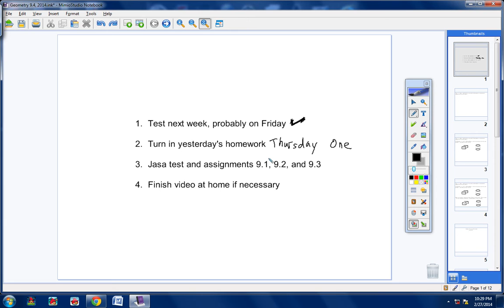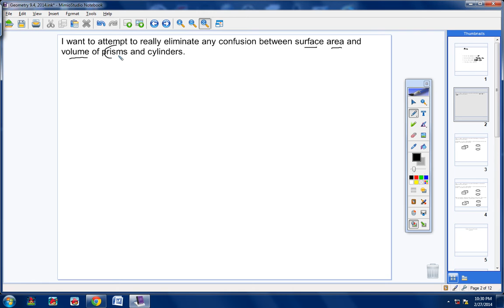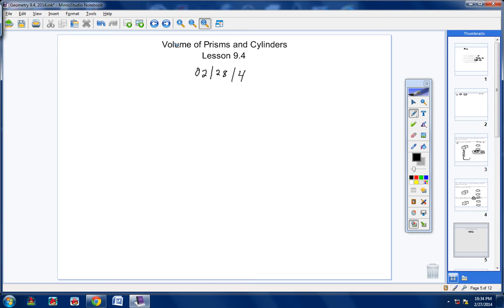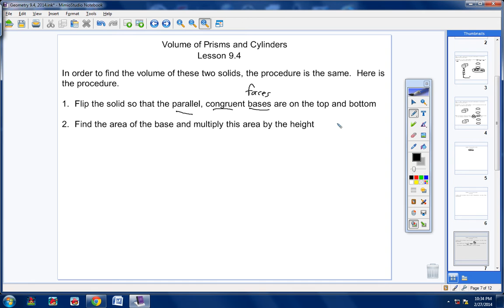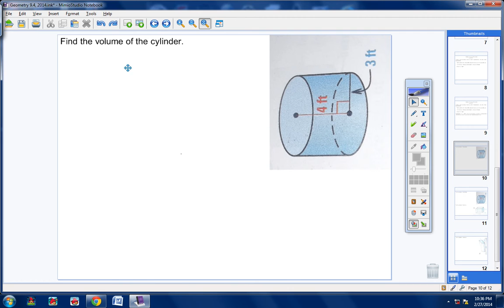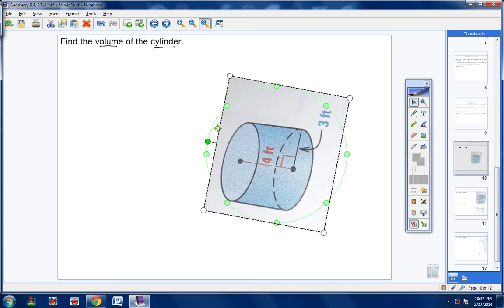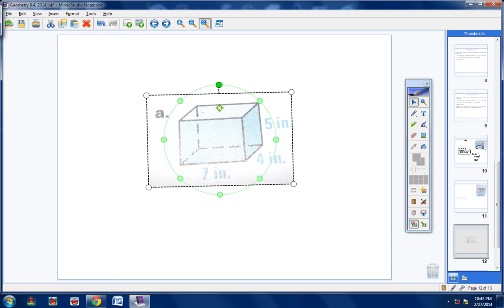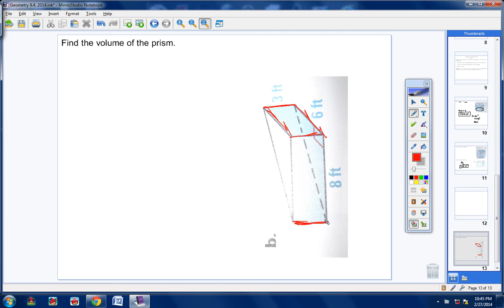Geometry 9 4